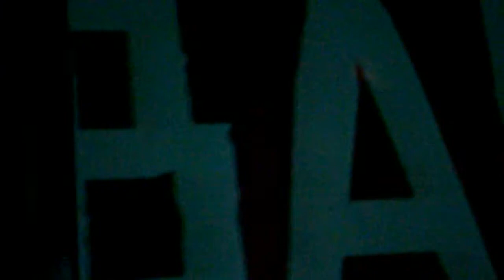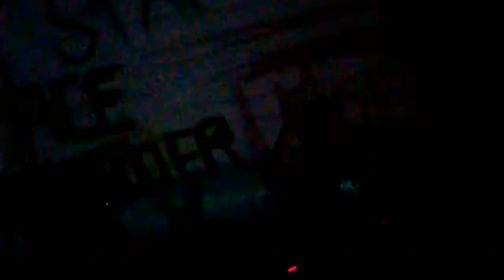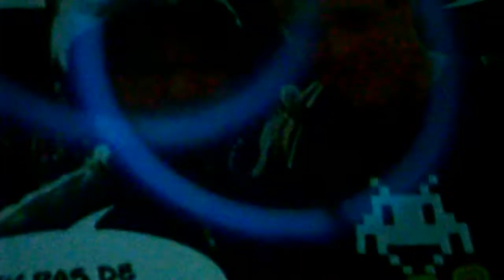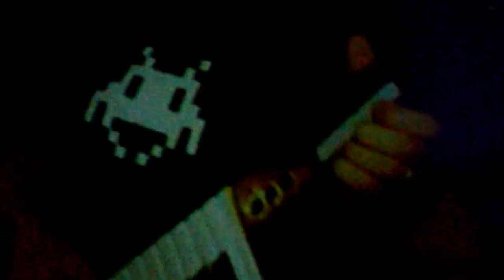Joachim Garraud - Space Invaders Are Back! @ Ruby Skye SF09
Joachim Garraud and his first appearence in San Francisco! Sooooo Gooood!
I love SPACE DJ!